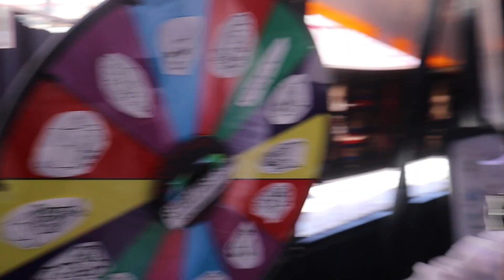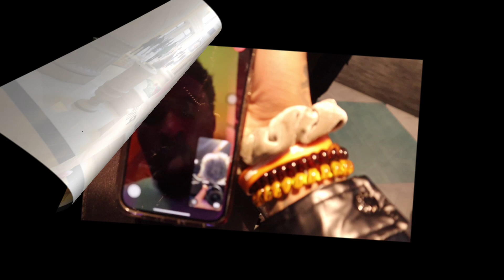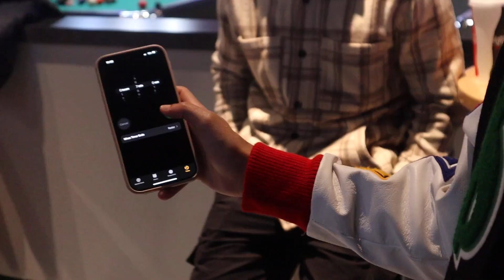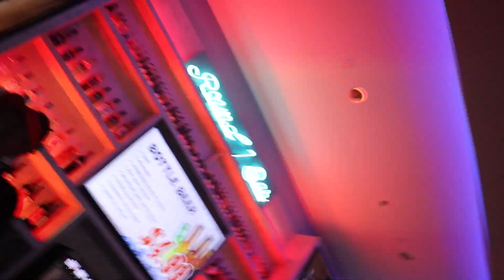We Found Someone In Vegas To Eat HOTTEST CHIP!!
Last Day in Vegas was definitely eventful 🤣🤣

I STREAM EVERYNIGHT!